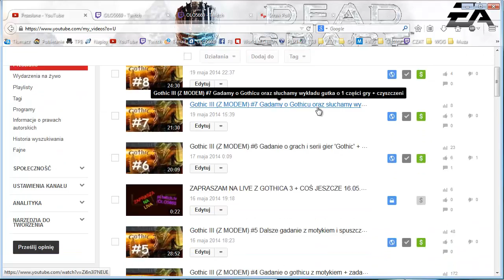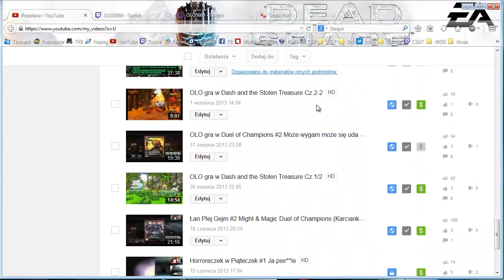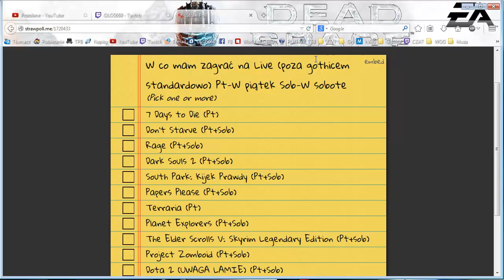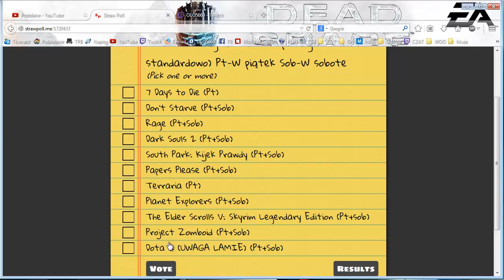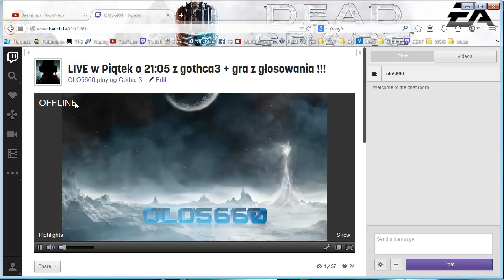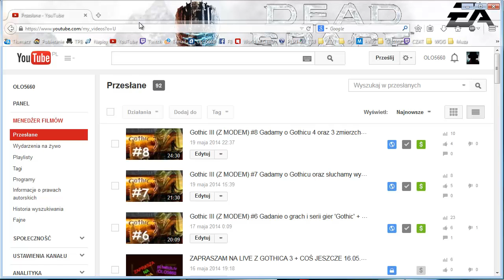Live 21:05 albo 21:30 na Twitchu + INFORMACJE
CZYTAJ/ROZWIŃ OPIS !!!
Ankieta:
Live odbędzie się tutaj ) o
21:05 albo 21:30 w zależnośći od temperatury.
Gry do wyboru na liva:
1.7 Days to Die
2.Don't Starve: Reign of Giants
3.Rage
4.Dark Souls II
5.South Park: Kijek Prawdy
6.Papers, Please
7.Terraria
8.Planet Explorers
9.The Elder Scrolls V:Skyrim
10.Project Zomboid
11.Dota 2 (UWAGA MEGA ULTRA HIPER LAMIE)
PRZEPRASZAM ZA JAKOŚC LIVA ALE TO JEST 410p (COŚ POMIĘDZY 360p a 480p)
NIE ZAPOMNIJCIE OCENIĆ ORAZ KOMENTOWAĆ NA
YOUTUBE I FOLLOWAĆ(Śledzić) NA TWITCHU !!!